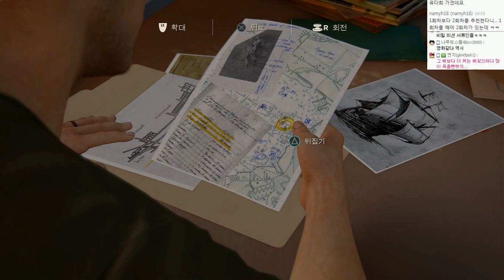언차티드4 : 해적왕과 최후의보물 | 최고난이도 매우어려움 | #04 - by조마문 (PS4) ( 초고화질 UNCHARTED 4 : A Thief's End )